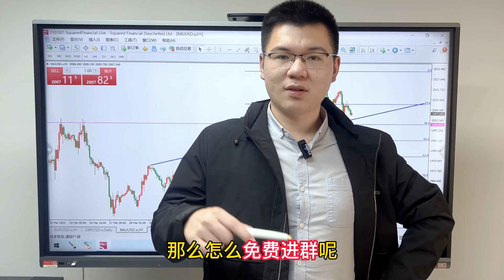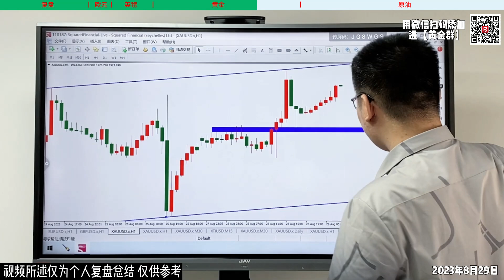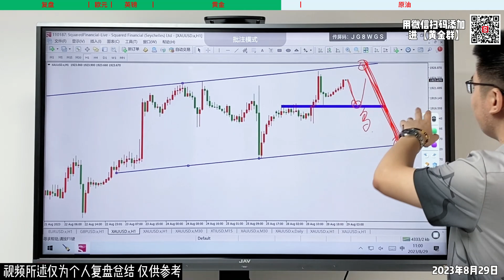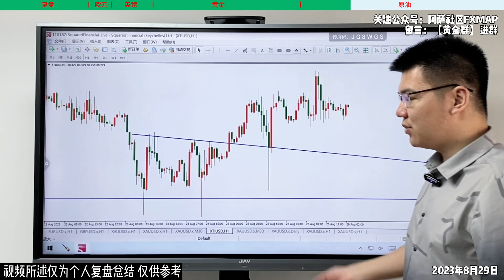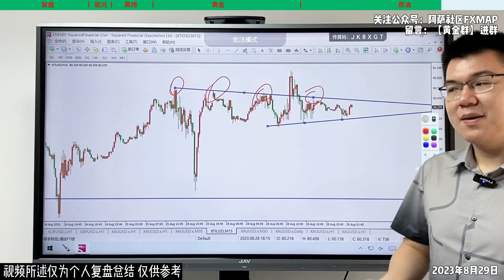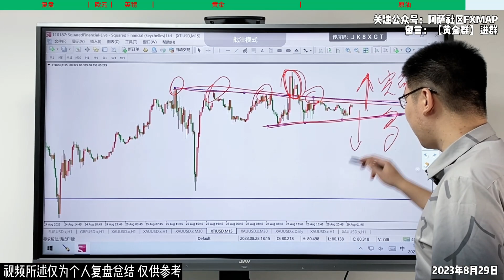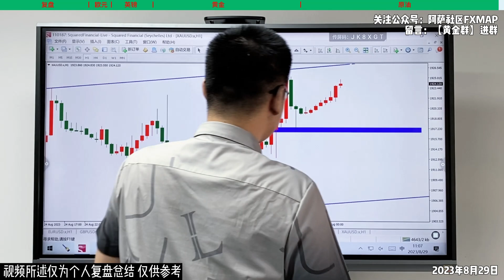黄金又是捡钱的一天，芝麻西瓜都有！2023-08-29【外汇交易策略】